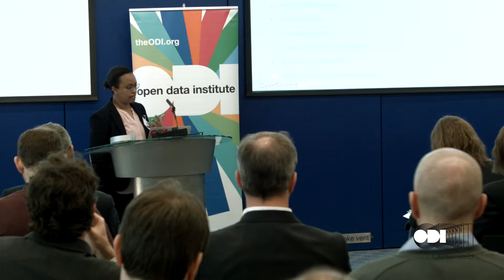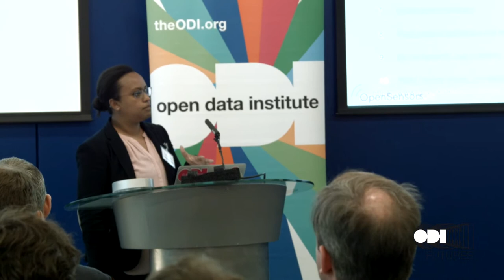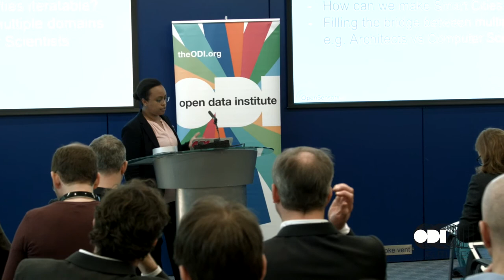Yodit Stanton - ODI Futures: How to scale open smart cities: data, networks, culture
Yodit Stanton, Founder & CEO (Opensensors.IO) speaking at Arup offices, on 20 April, 2015, as part of  ODI Futures: How to scale open smart cities: data, networks, culture.

Bringing together people from across the public, private and academic sectors, the event explored how we can design, share, collaborate and use information to create better cities that put people, rather than technology, first.